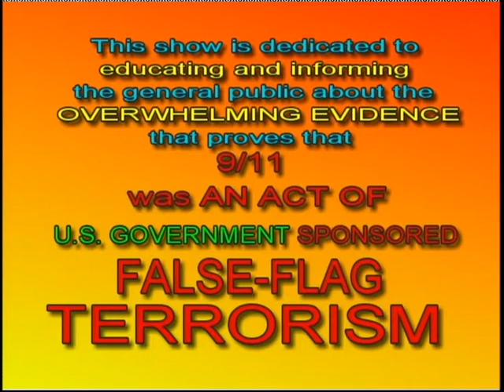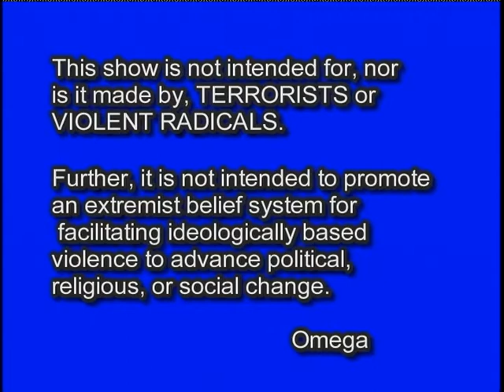911 WAS AN inside job S3E25 12 18 10 PART 1 OF 4